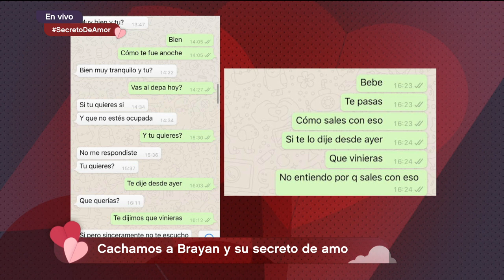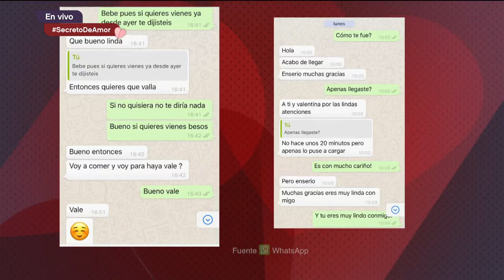¡Brayan tiene un secreto de amor con Astrid! | Enamorándonos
Hay mensajes de Brayan con su exflechada.

Enamorándonos es un programa de amor conducido por Penélope Menchaca quién será la encargada de hacer latir a tu corazón.